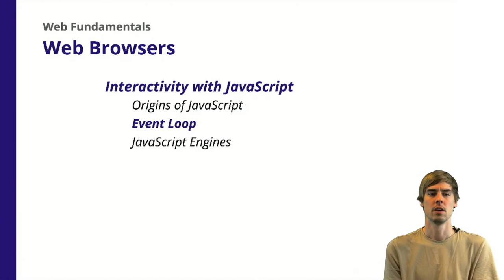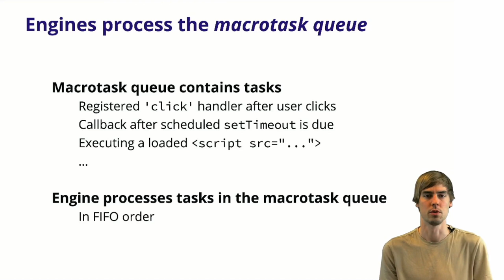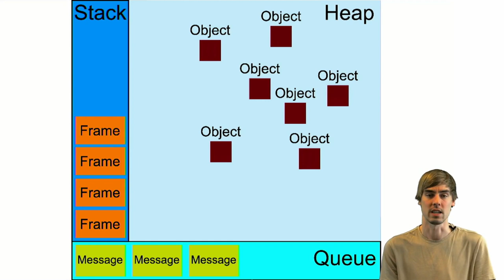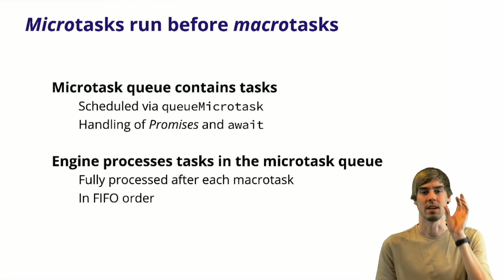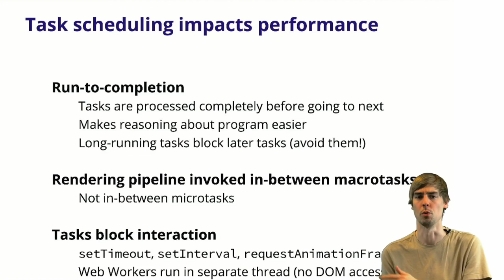6.3 Web Browsers - Interactivity with JavaScript - Event Loop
The runtime model of JavaScript is based on the Event Loop.